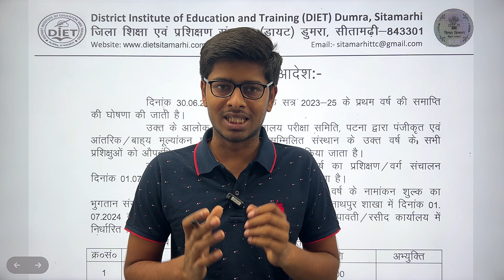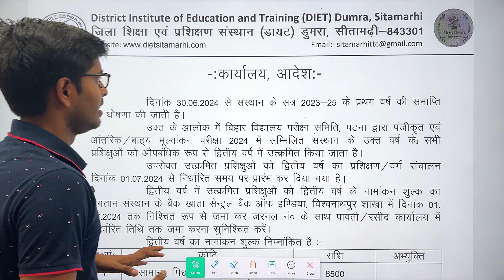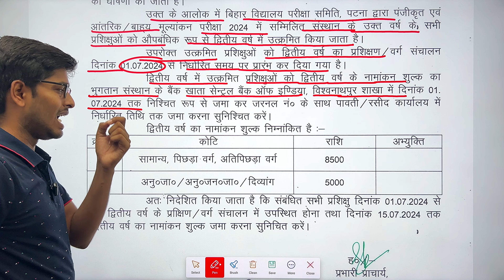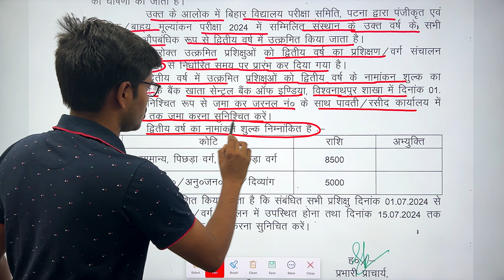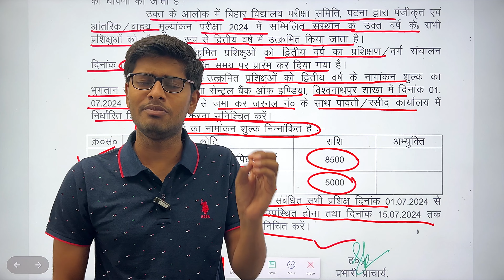bihar deled 2nd Admission 2023-25 | Diet dumra सीतामढ़ी | Bihar Deled Merit list out 2024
bihar deled 2nd year syllabus 2023-25 | bihar d.el.ed 2nd year syllabus 2024|deled 2nd year syllabus

S-1 समकालीन भारतीय समाज में शिक्षा
S-2 संज्ञान, सीखना और बाल विकास
S-3 कार्य और शिक्षा
S4 स्वयं की समझ
S-5 विद्यालय में स्वास्थ्य, योग एवं शारीरिक शिक्षा
S-6 Pedagogy of English (Primary Level)
S-7 गणित का शिक्षणशास्त्र-2 (प्राथमिक स्तर)
S-8 हिन्दी का शिक्षणशास्त्र-2 (प्राथमिक स्तर)
S-9 गणित, विज्ञान, सामाजिक विज्ञान, English, एवं हिन्दी का शिक्षणशास्त्र